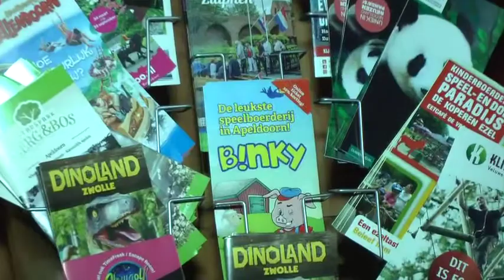V Vlog 001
Voorst Vlog over de Aze, een aantrekkelijke B&B in de landelijke omgeving vanTerwolde. Kady Geradts laat zich informeren wat er allemaal kan: van een rustgevend weekeinde tot en met een bruisend feest. Jürgen en Karin Wolff van Wülfing staan borg voor een gastvrije ontvangst.